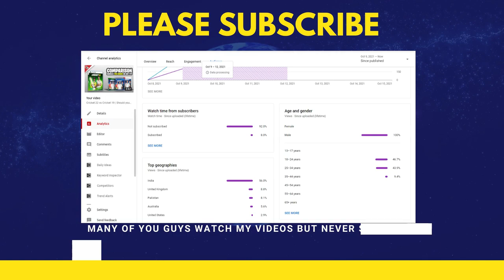Cricket 22 Online and Career Mode Questions answered by Mike.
Hey guys so recently Mike merren gave an interview to GJ Weaver and he answered a lot of questions about Career and Online modes of the game. He also talked about the licensing issues big ants have been facing and a lot more reveals were done in the 45 minutes interview. I have made a summary of the interview to wrap up all the important points.

Cricket 22 Price : ₹3999
PRE ORDER FOR CONSOLES